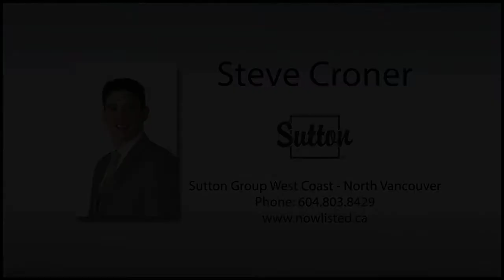#316 332 Lonsdale Ave,North Vancouver - Real Estate Virtual Tour - Steve Croner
Welcome to the Calypso @ 3rd & Lonsdale. Featuring a beautiful 1 bedroom and large den (possible second bedroom) with parking & storage. Enjoy the new whirlpool kitchen appliances, Samsung washer & dryer and the new flooring and paint. This is an open concept home where the kitchen, dining room & living room all flow together. You can also walk out to your large and quiet South facing balcony where BBQs are permitted. Pets (1 dog or 1 cat under 44lbs) & rentals are allowed with restrictions. Walk to the gym, pier, seabus, Quay, restaurants & shopping. Be sure to book your private showing today. Open House, Sat (2nd) and Sun (3rd), 2-4pm.

Bedrooms: 1
Bathrooms: 1
SqFt: 786